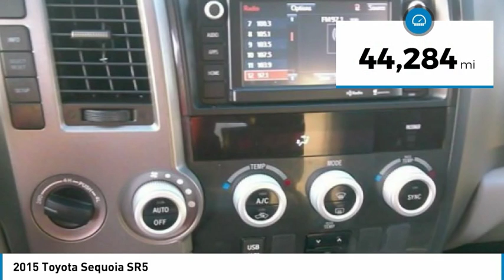2015 Toyota Sequoia Lancaster PA 2918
2015 Toyota Sequoia SR5

*3rd Row*, *DEALER MAINTAINED*, *ONE OWNER CLEAN CARFAX*, Power Moonroof, *Back Up Camera*, *Power Seat*, Alloy Wheels, *NEW PA STATE INSPECTION and EMISSIONS*, Recent Oil Change, Vehicle Detailed, Passed Dealer Inspection. Magnetic Gray Metallic 2015 Toyota Sequoia SR5 5.7L 4WD 6-Speed Automatic Electronic i-Force 5.7L V8 DOHC VVT-iRecent Arrival! Odometer is 33855 miles below market average!Awards:* JD Power Initial Quality Study (IQS) * ALG Residual Value AwardsGreat financing too at Auto One -- our team will work hard to get you attractive financing to suit your budget and lifestyle. Auto One employs Market Based Pricing. Don't wait-- vehicles like this never last long: Call, stop in, or apply online today! *WE BUY CARS* & *WE WANT YOUR TRADE*Reviews:* If you can live with the lower tow rating, there really is no other area Toyota's Sequoia for 2015 comes up short. From its build quality to its driving characteristics to its strong resale, the Sequoia comes up a winner every time. Source: KBB.com* Massive interior with flexible seating for as many as eight; serene ride; legitimate off-road ability; brisk acceleration and high towing capacity. Source: Edmunds* If you need the people hauling and pulling power afforded by a large SUV, but do not want to sacrifice style or comfort, then purchasing the Toyota Sequoia makes perfect sense. The Sequoia has aerodynamic, yet muscular curves that give it a sense of refinement combined with extreme confidence. It possesses a long wheelbase that improves the quality of the ride, enhances interior space, and helps directional stability as well. It is offered in 3 trims: the SR5, Limited and the top-of-the-line Platinum. All trims share a 5.7L i-FORCE V8, with 381hp and 401 lb.-ft. of Torque, paired with a 6-speed Electronically Controlled automatic Transmission with intelligence. All come with Rear-Wheel drive standard, or you can get Multi-Mode four-wheel drive as an option. The interior has a modern look, that is instantly intuitive with easy to grasp controls. You can seat a total of eight passengers in the SR5 and Limited, and the Platinum seats a maximum of seven. Plus, the 2nd and 3rd rows in the SR5 and Limited both fold flat to create 120.1 cubic feet of cargo room. The base SR5 features generous standard features like 3-zone automatic climate control, 8-way driver's and 4-way front passenger's seats, roof rack, power tilt/slide moonroof, leather-trimmed steering wheel with Bluetooth hands-free telephone controls, and 18-inch alloy wheels. Three available audio systems await, the SR5 gets the Entune Audio Plus system, the Limited gets Entune Premium Audio, and the Platinum gets Entune Premium JBL Audio. Standard safety features include Power-assisted 4-wheel Anti-lock Brakes, Traction Control, Vehicle Stability Control, an array of airbags, Smart Stop Technology and more. Source: The Manufacturer Summary